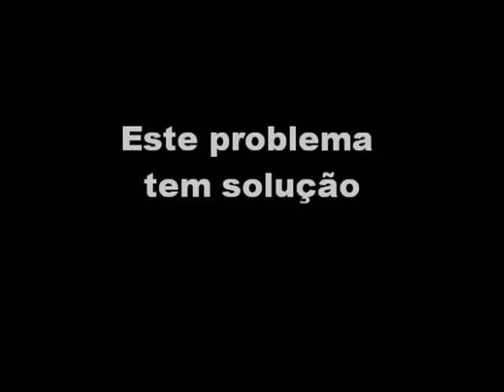Limpeza voluntária na praia da Almagreira (Peniche)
Mostra-se o impacto que as taras perdidas das garrafas têm na poluição das praias.